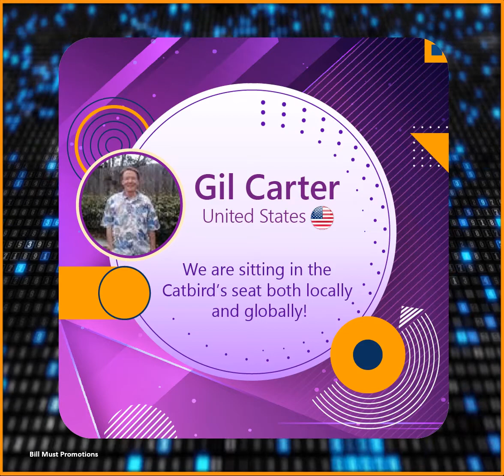ONPASSIVE - We are sitting in the Catbird’s seat both locally and globally